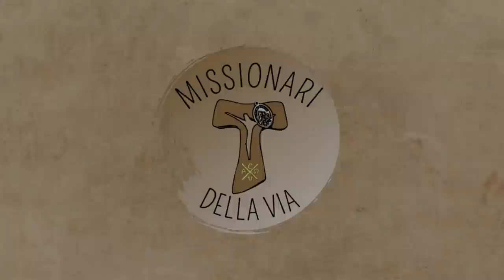Tre spunti sulla concretezza dell'amore (Gv 13,31-35), di fra Umile mdv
Commento al Vangelo della V domenica di Pasqua C (Gv 13,31-35)